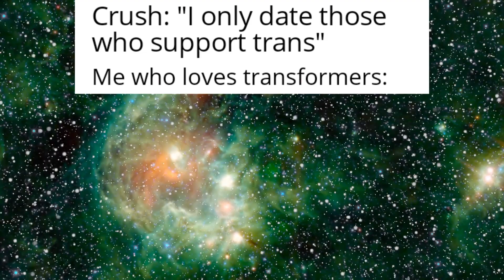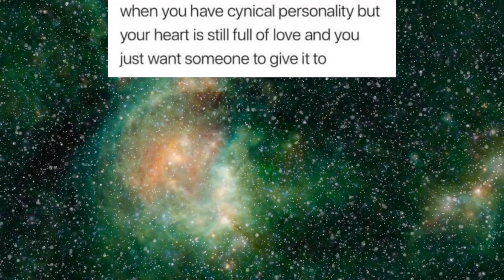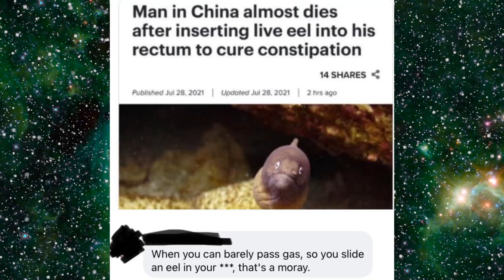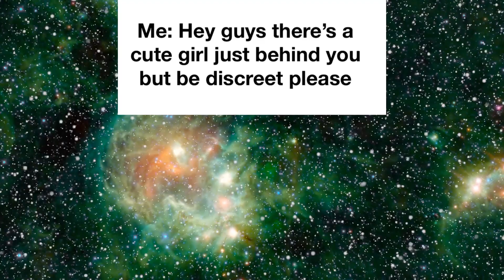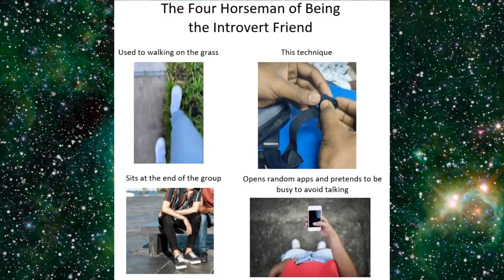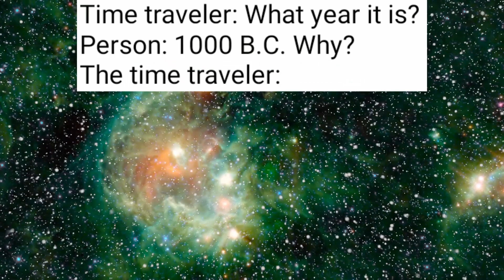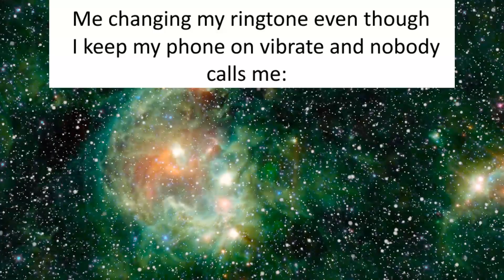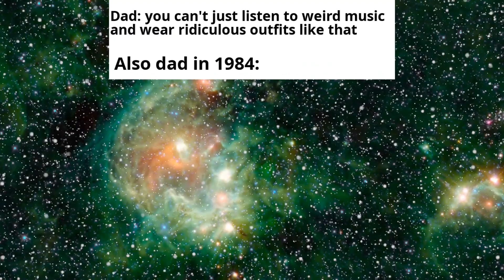DAILY DANK MEMES 55